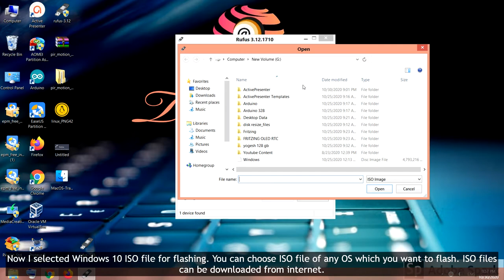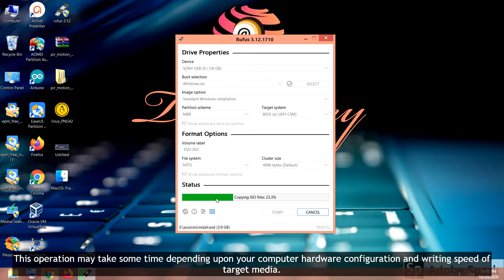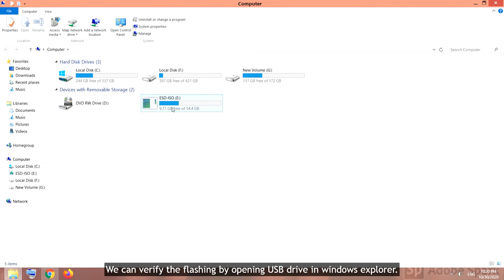Rufus bootable usb windows 10 | rufus se bootable kaise banaye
In this video "Rufus bootable usb windows 10 | rufus se bootable kaise banaye"  we will learn how to  make a bootable usb for almost any os:

If you watch the video till end you will learn :

1. How to make bootable usb windows 10
2. How to make bootable usb windows 8.1
3. How to make bootable usb windows 8
4. How to make bootable usb windows 7
5. How to make bootable usb linux
6. How to make bootable usb ubuntu
7. How to make bootable usb macintosh
8. How to make bootable usb for almost any OS